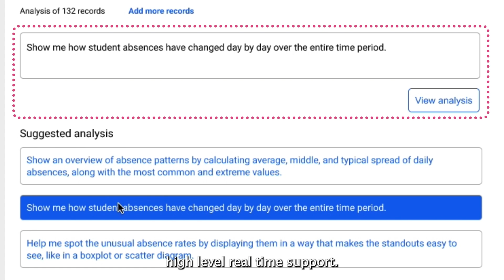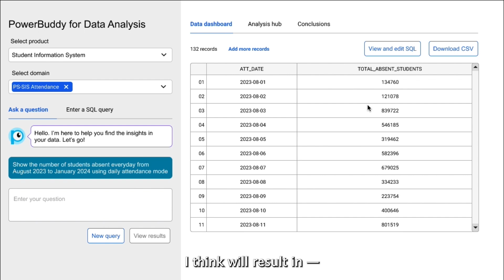PowerSchool PowerBuddy for Data Analysis at Epic Charter Schools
Epic Charter Schools (Oklahoma) is one of a handful of school systems across the country given the opportunity to beta test PowerSchool's PowerBuddy for Data Analysis.

PowerBuddy for Data Analysis is a conversational AI assistant within PowerSchool Connected Intelligence that empowers IT teams and data analysts through intuitive natural language interactions so you can “talk to your data.”